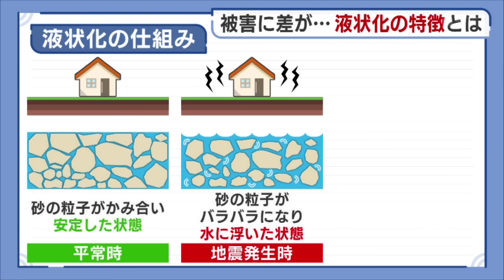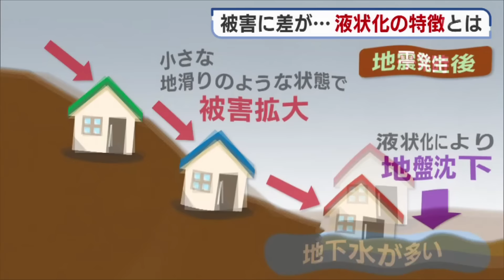【なぜ起きた？】繰り返す"液状化" 被害に差も… 注意が必要な液状化の特徴を専門家に聞く#能登半島地震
■NST報道特番「揺れ動く水の脅威 ー能登半島地震から1カ月ー」